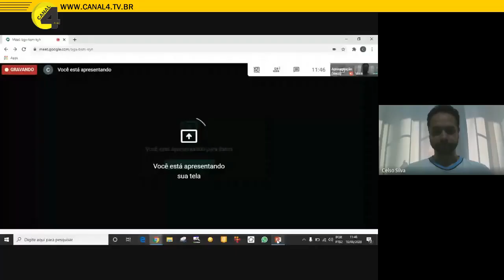Professores gravam vídeos para homenagear alunos do Colégio Santos Anjos pelo “Dia do Estudante”